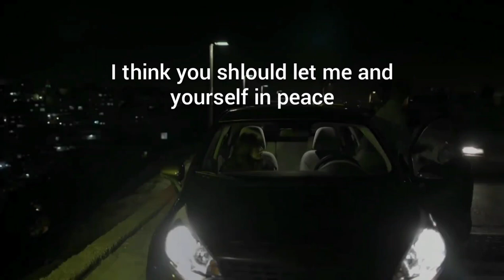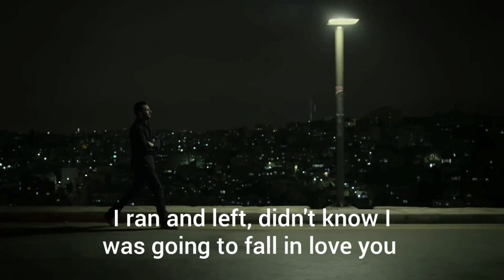I'm afraid of the commitment by Jadal/ English translation/ بخاف من الكومتمينت جدل / NelN's Lyrics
This is a Jadal's song, which is a Jordanian Arabic rock band. I love this song so I wanted to share it with you..the meaning is so deep and a for a lot of people RELATABLE...
In some parts I didn't translate exactly because it wouldn't have made sense in english, so I decided to translate what it meant.

For anything write in the comment

No hate❤